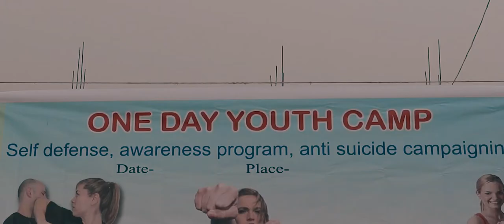Activities of Progressive Social wings | psw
WELCOME TO PROGRESSIVE COLLEGE OF ART & EDUCATION. HERE YOU WILL GET SOME NEW AND INTERESTING KNOWLEDGE ABOUT ART. THANK YOU, HOPE THIS VIDEO WILL BE HELPFUL FOR YOU.